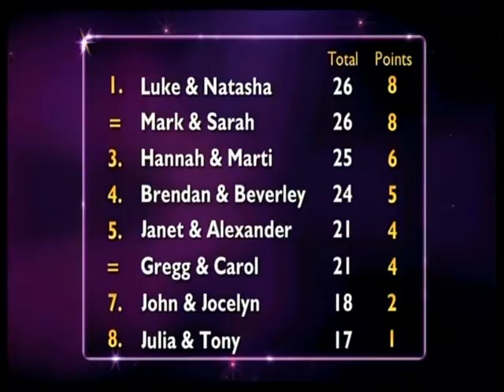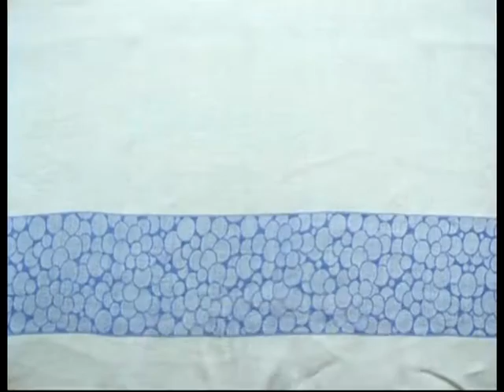Marti Pellow & Natasha Hamilton - Let There Be Love - Just the Two of Us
Marti Pellow & Natasha Hamilton (of Atomic Kitten) performing jazz standard Let There Be Love on BBC reality singing contest Just the Two of Us, in which professional singers were paired with celebrities who they coached in singing over a week-long run.  Marti's singing partner was actress Hannah Waterman and Natasha's partner was actor Luke Bailey. From 2 January 2007